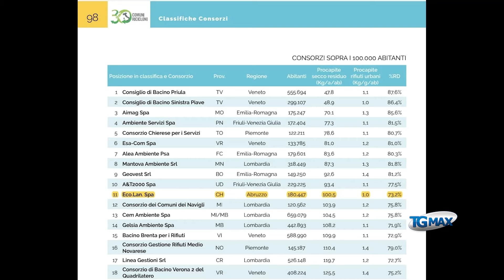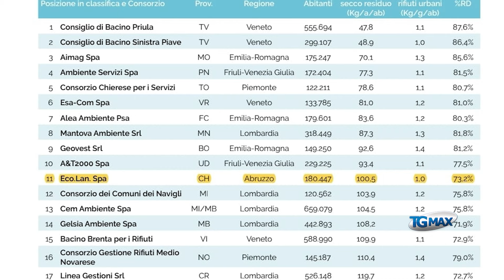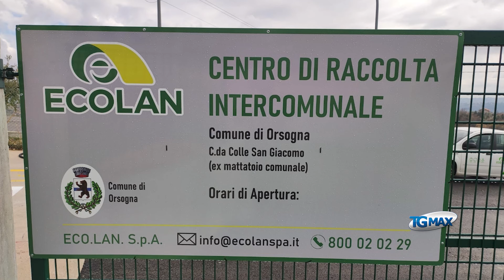Ecolan tra le migliori società di gestione integrata di rifiuti in Italia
Intervista al presidente Massimo Ranieri.